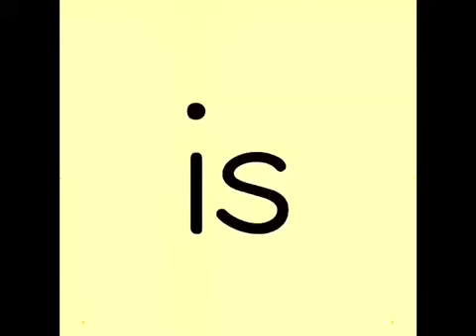Lego Terraria Flamelash + Magic Missile